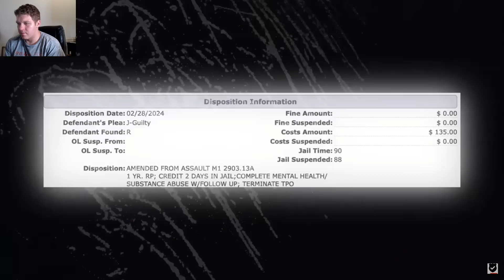When You Fake Death to Avoid Arrest | a1saysome reacts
Video by Midwest Safety I'll be reacting to When You Fake Death to Avoid Arrest and this guy gave the police a hard time from the body cam footage he was acting fake in moments and trying to avoid his arrest and he even fake death and this video is about what happens When You Fake Death to Avoid Arrest

Please click JOIN to help support our efforts to promote transparency in government and the actions of law enforcement Videos That I React To

Please consider JOINING for $1 a month. It really helps me do original reactions like this